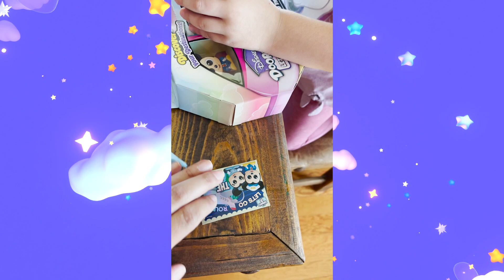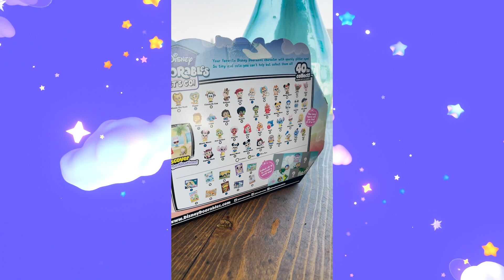Opening Disney Doorables Let’s Go Series 2 | Part 01 | Evie's World!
Evie's Unboxing Toys with MAX 🐶: Unlock the Wonder of Disney Doorables Let’s Go Series 2

In Evie's Unboxing video, she is unboxing the Disney Doorables Let's Go Series 2. Evie is a big fan of all things Disney, and she's excited to share her unboxing with you along with her cute puppy max!

As you can see, Evie's been very busy since she got her Disney Doorables Let's Go Series 2 toy. In this video, she'll show you all the fun things she's been doing with her toy. So take a look and see what all the excitement is about!

It's Evie's World!, we are all just living in it 🤗. Follow Evie as she unboxes toys, visits Disney, and enjoys living life.

Main topics:
Like Nastya, funny kid, entertainment, Ryan's World, pretend play challenges, educational videos for kids, animals, pet lovers, puppies,
pstoyreviews, Dottie's Toys, Rhia Official, kittens, kids zone, cartoon network, best toy to buy, best toy for kids, best video for kids